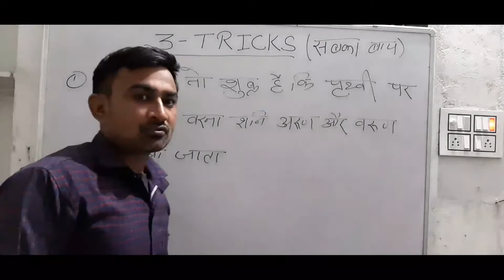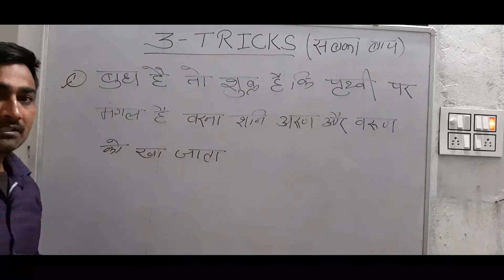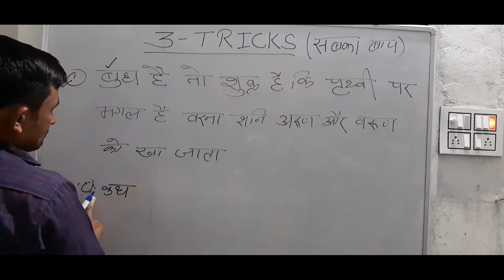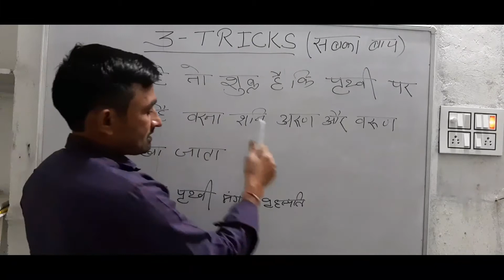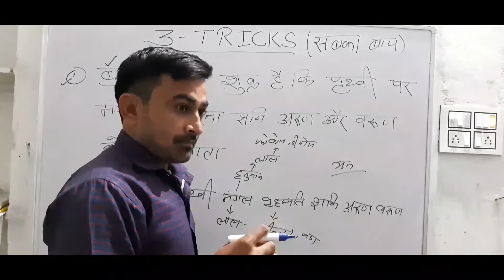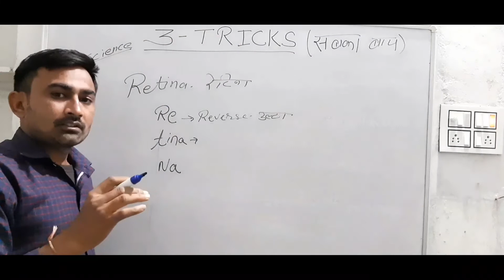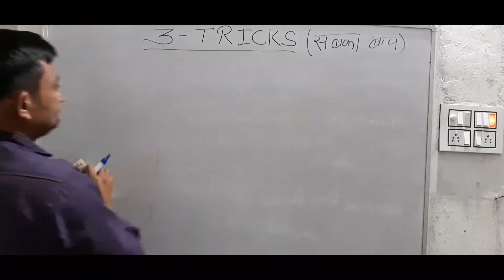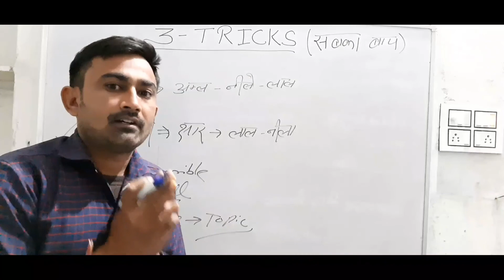Gk की 3 खतरनाक TRICK । सबका बाप ।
Crazygktricks
Rajsthan patwar gk
Rrb ntpc gk
Utkarsh gk
Subhash charan gk
Science tricks
Wifistudy
Rrbntpc exam date
Ptwari exam date